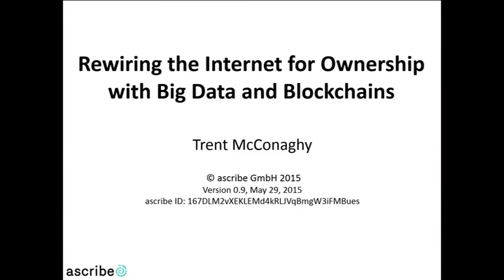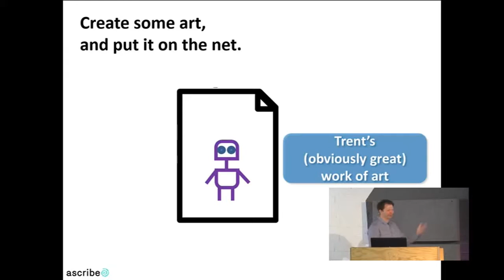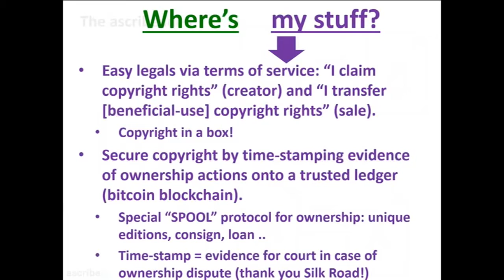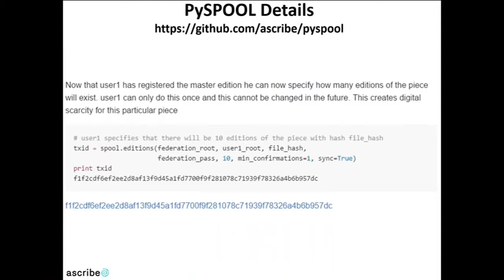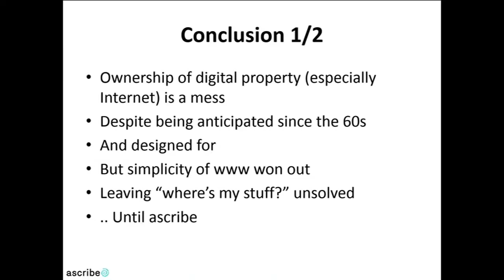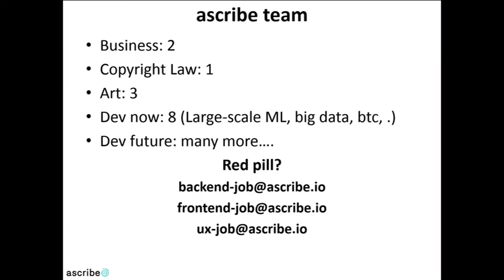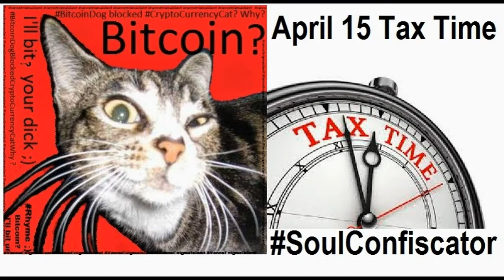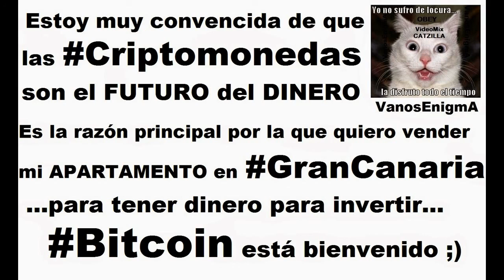VideoMix 053 Digital Rights Management Ascribe Blockchain Bitcoin Copyright Intellectual Property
CreativeCommons VideoMix
Trent McConaghy: Rewiring the Internet for Ownership with Big Data and Blockchains
When it comes to ownership, the internet is broken. Artists, designers, and other creatives can share their work easily on the internet, but keeping it as "theirs" and get fairly compensated has proven difficult. How do you "own" something when bits can be copied freely? It turns out that visionaries of hypertext foresaw this issue in the 60s. They even proposed systems to handle this. However, those systems were too complex and hard to build. By the early 90s, the simpler WWW had won, but unfortunately in its simplicity it left out attribution to owners. We ask a new question: can we retrofit the internet for ownership? It turns out the answer is yes, with the help of python-powered big data, machine learning, and the blockchain. First, we crawl the internet and create a large scale crawl database, then preprocess all media into machine learning features. Then, creators can "register" their work onto the blockchain. Finally, we use machine learning to cross-reference registered works against the large-scale crawl database. We can do this for images, text, and even 3d designs; and it works even if the design has changed meaningfully. Python-powered big data is making it possible to revive the dream of ownership on the internet. ascribe.io
Digital Rights Management (DRM) is a set of access control technologies, including copy protection technologies, that are used by hardware and software manufacturers, publishers, copyright holders, and individuals with the intent to control the use of digital content and devices.